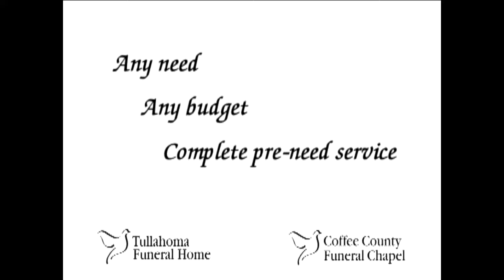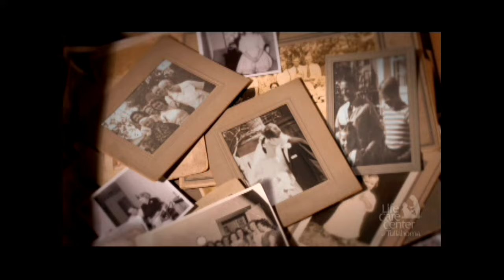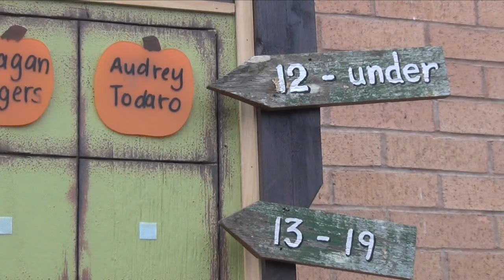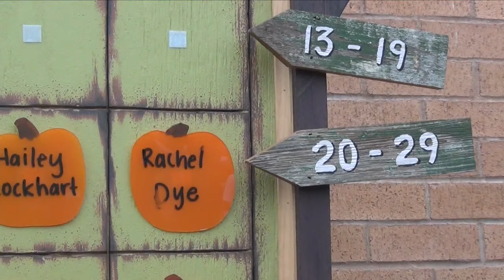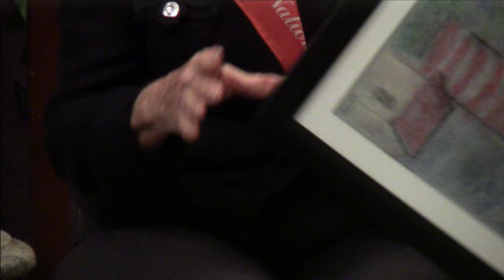Just Plain Living 11-10-2015